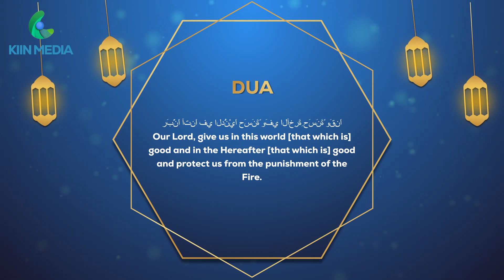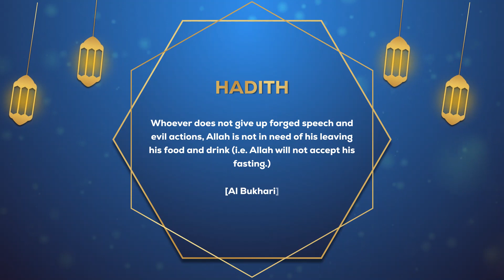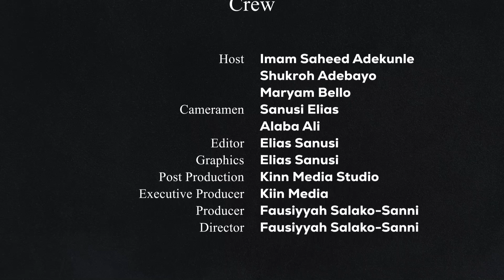Deen Diet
From the stable of KIIN MEDIA comes DEENDIET(Double DD).

A Ramadan package designed and aimed at taking care of four major identified aspects of an individual (Heart, Stomach, Family &  Outlook) that should be of concern to every creature of the Almighty Creator, Allah SWT so as to always enjoy His pleasure on this Earth and more importantly in the Hereafter. Maa Sha'a Allah!!! These 4 aspects are represented in these video as DAILY REMINDER, FOOD & FRUITUES, PARENTING AND MUSLIMAH & MODESTY respectively.

Enjoy this all encompassing soul-nourishing package 📦💕❤️...

Kiin Media... promoting all that is good.

All efforts for the good of humanity